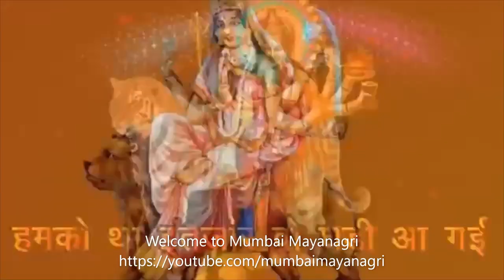New Navratri Ringtone set it now 2019, Durga Puja 2019, All Social Media Short Status Devi Song